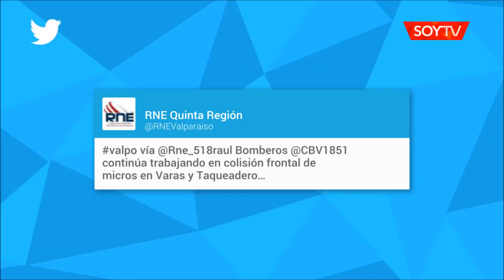Colisión entre dos microbuses dejó a 15 personas lesionadas en Valparaíso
El impacto ocurrió esta mañana en la intersección de calle Antonio Varas con Taqueadero. Unidades de emergencia acudieron al sector para rescatar a los heridos, que fueron derivados a distintos centros asistenciales.